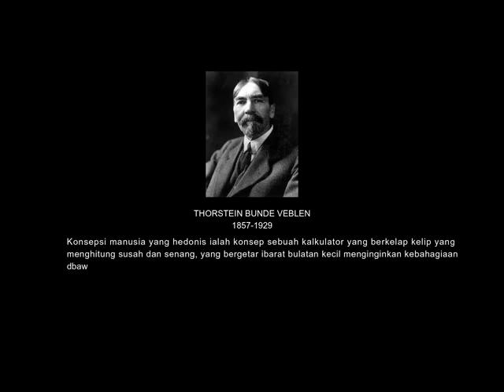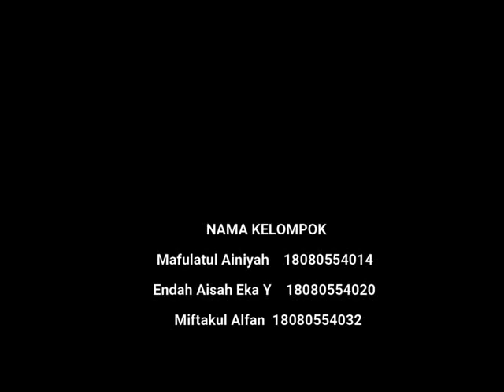THORSTEIN BUNDE VEBLEN